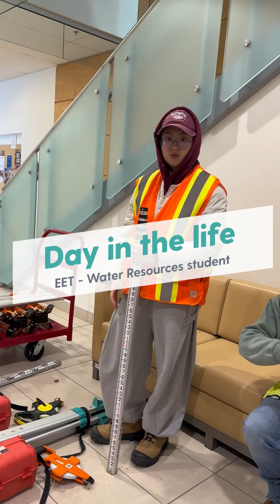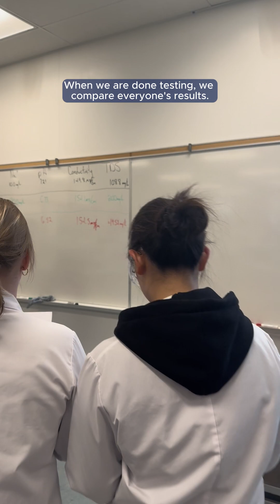Day in the life of an Environmental Engineering Technology - Water Resources student at NSCC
In the Environmental Engineering Technology - Water Resources program, you get hands-on experiences like surveying and testing water samples in the lab. Follow Ayeong’s day in the life as an NSCC student at Ivany Campus. Learn about our two-year diploma program